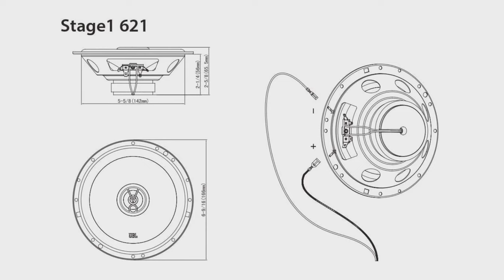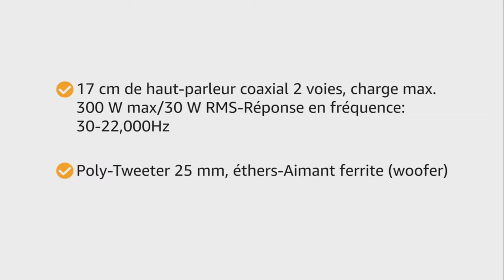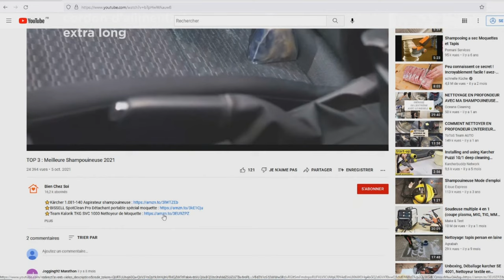TOP 3 : Meilleur Haut Parleur Voiture 2023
⭐Haut Parleur Voiture Pioneer
⭐Haut Parleur Voiture JBL
⭐Haut Parleur Voiture JVC

Vous recherchez des haut parleur pour votre voiture mais vous ne savez pas lesquels choisir ?

Dans ce comparatif je vous présente le top 3 des meilleur haut parleur voiture 2023 pas cher et à commander chez soi de l'année !

0:00 Quel haut parleur voiture choisir ?
1:06 Haut Parleur Voiture Pioneer
2:49 Haut Parleur Voiture JBL
4:03 Haut Parleur Voiture JVC
5:00 Faites votre choix !